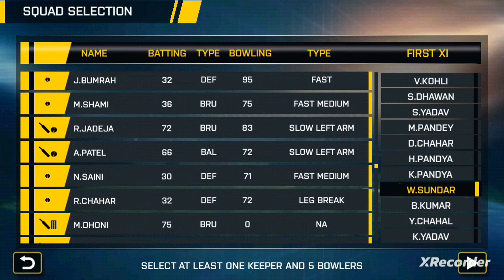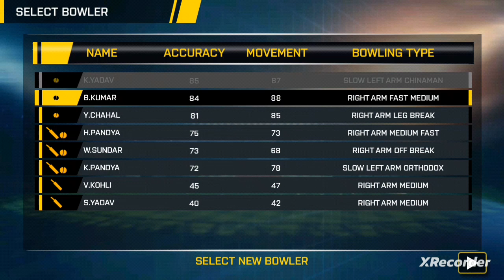Indian crowd Goes Wild